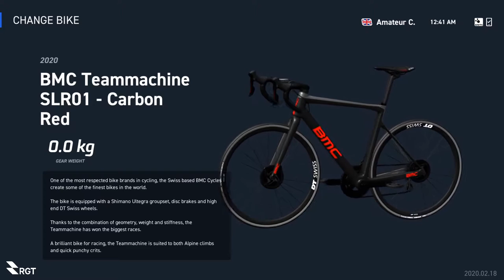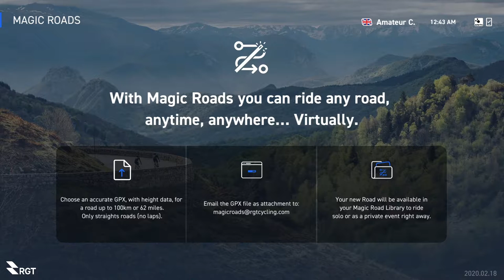APP TEST RGT CYCLING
BASE TRAINING